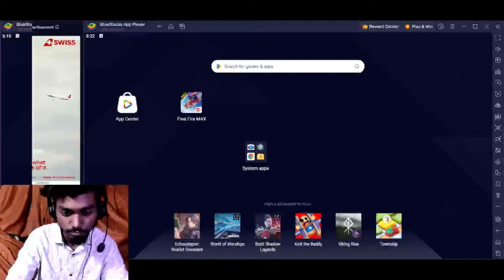JAYANTA SAHA YT IS LIVE GYANGAMING ACTIONBOLT FREEFIRE LIVE STREAM